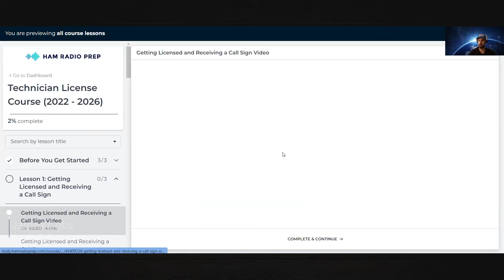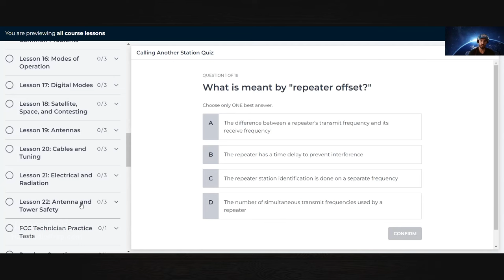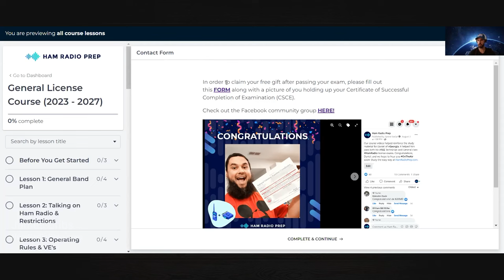Ham Radio Licensing & Education for Beginners - Chat with James Cribbs from HamRadioPrep.com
Today I'm pleased to be speaking with the founder and CEO of Ham Radio Prep, an e-learning platform that helps you get your amateur radio license. Already used successfully by tens of thousands of ham enthusiasts, this system makes it simple to get the beginner's Technician Class license, as well as the General and Amateur Extra licenses.

So we'll break it all down, and find out what makes the platform successful, particularly for beginners who don't really know anything yet about ham radio. We'll also talk pricing, the money-back guarantee, and mobile phone compatibility.

Check out the Ham Radio Prep platform here, or find the mobile app in the Apple & Android stores:

The Great Lakes Prepping and Great Lakes Kitchen Channel shares our knowledge and experiences relating to all things prepping, cooking, outdoors, and everything DIY. Be sure to check out our original weekly videos and other online content.